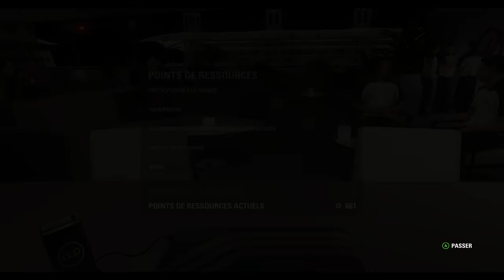[FR-PC-HD] F1 2016 - Carrière Solo Haas - #2 Barhein - Course - On gère la gomme!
C'est Angel038!
Et voici ma nouvelle carrière solo sur F1 2016 dans l'écurie que vous avez choisi: Haas.
Je joue au volant (Logitech G27), en Expert.
Au niveau des aides:
Contrôle de traction a moitié et boite Auto pour le moment.